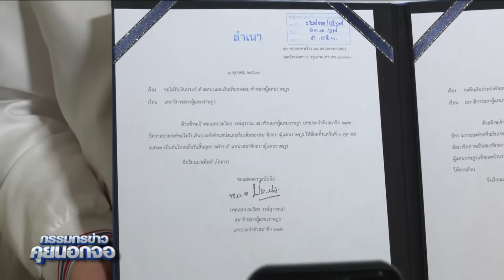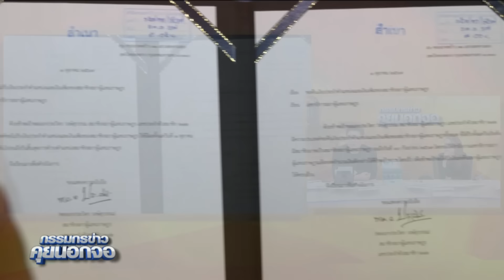'ไพบูลย์' เผย 'บิ๊กป้อม' ส่งคืน-ไม่รับเงินเดือนสส. ขู่สู้กลับ 'พร้อมพงศ์'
'ไพบูลย์' เผย 'บิ๊กป้อม' ส่งคืน-ไม่รับเงินเดือนสส. ขู่สู้กลับ 'พร้อมพงศ์'สรยุทธสุทัศนะจินดา